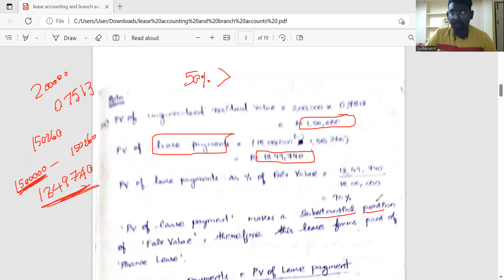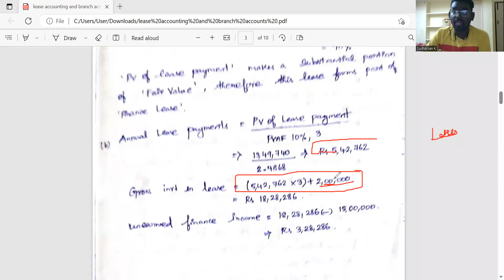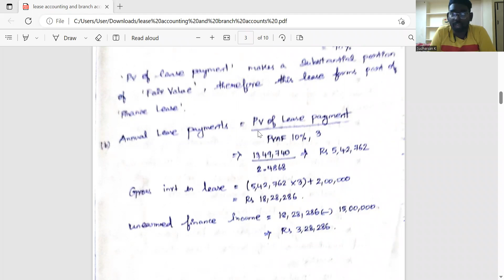Lease Accounting - Financial Accounting (Syllabus 2022) - Paper 6